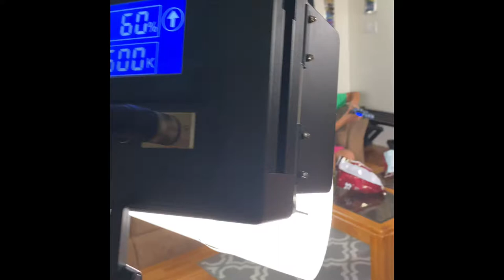ANGRY DAD Smashes Massive TV with Baseball Bat - BLOOPERS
This video was a blast. Psycho Dad Breaks my TV, while playing NBA 2K21 on the New PS5.